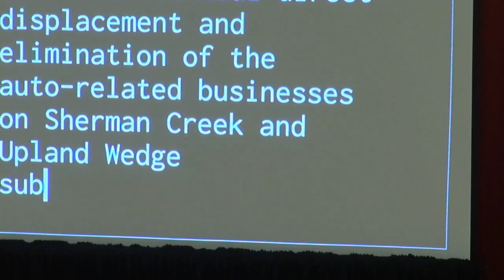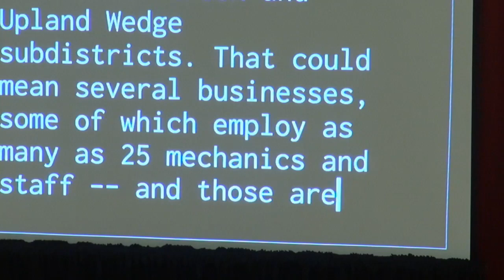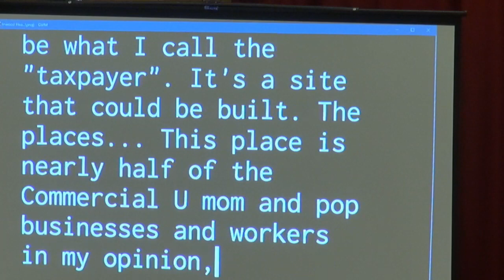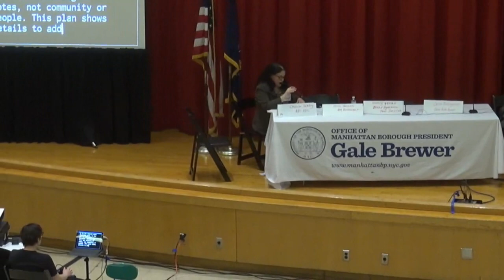Manhattan BP Gale Brewer Holds Hearing on Inwood Rezoning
Be sure to tune in on Tuesday, April 10 at 6:00 PM as we live stream a rezoning hearing live from I.S. 218 in Inwood.